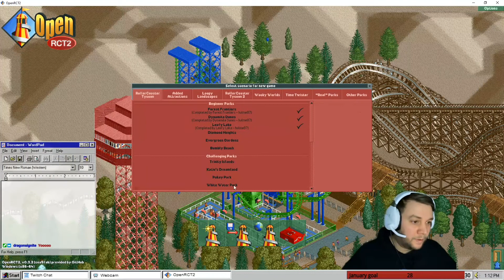#4 Diamond Heights | Rollercoaster Tycoon | Open RCT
Completed live on Twitch, big thank you to Sarah, Paul, SPEEDFORCE008, SNKYPBL and yoitsdlowe. Go check them out on Twitch and show your support. Thank you so much